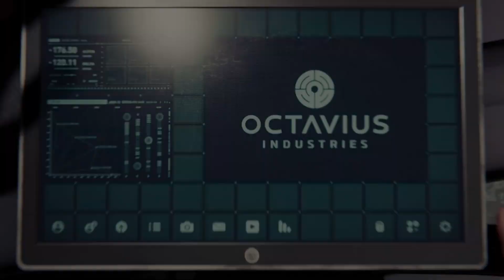Lets Play Spider-Man #02 /Dr. Otto Octavius / Gameplay (PS 4 / German / Deutsch)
Lets Play Spider-Man Gameplay PS 4  German  Deutsch